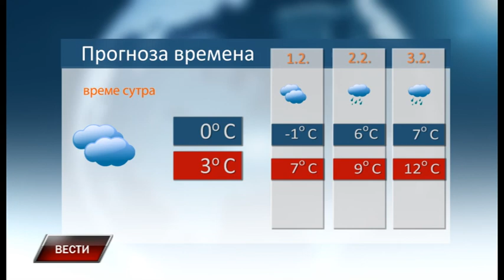Vesti 30 1 2019